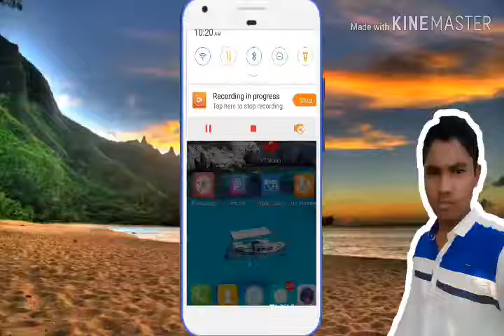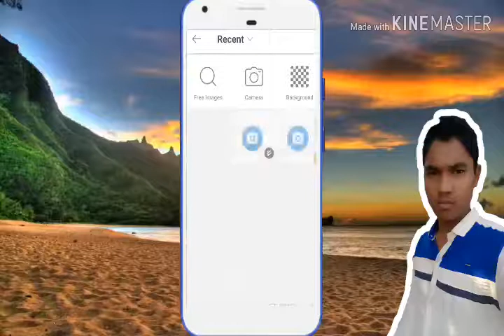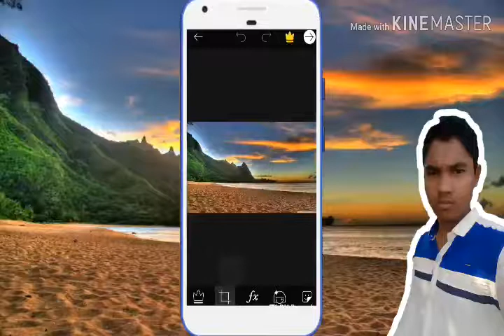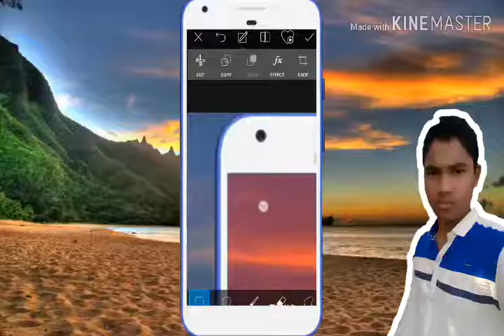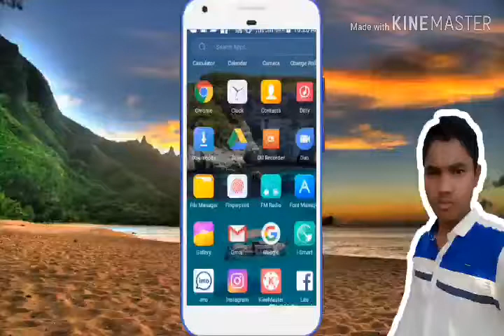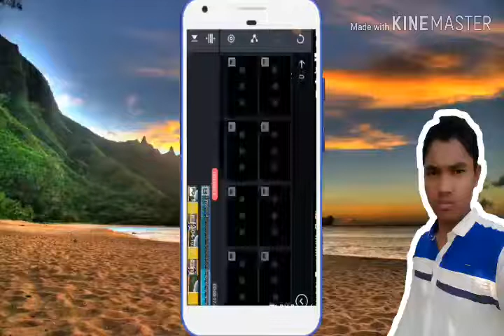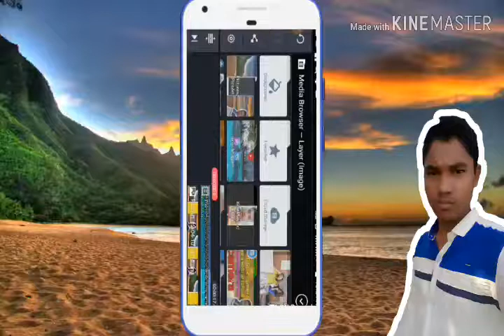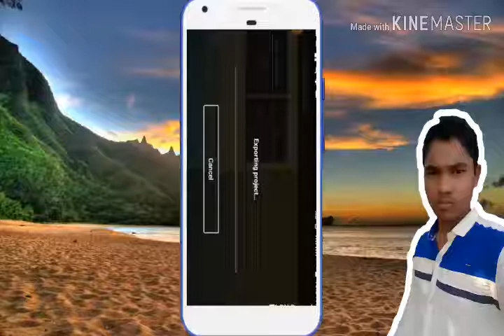How to mobile screen my youtube video making youtube video mobile frem